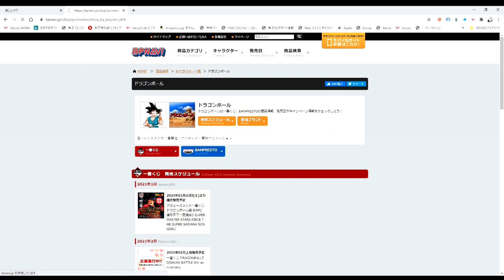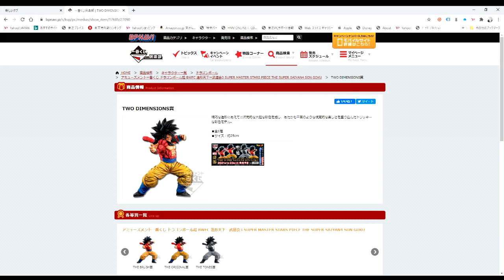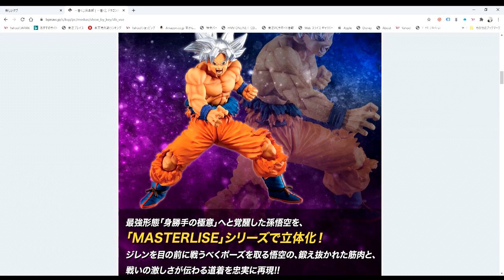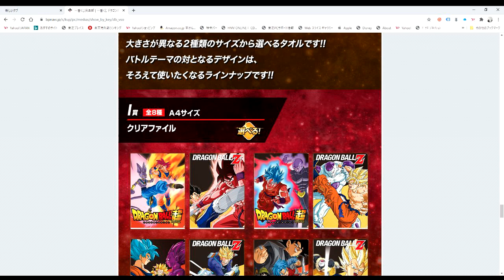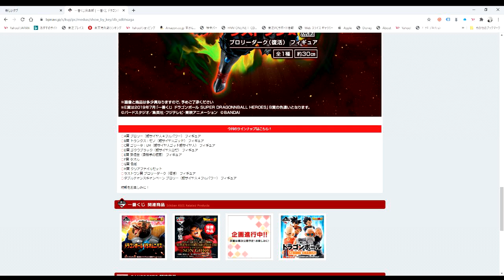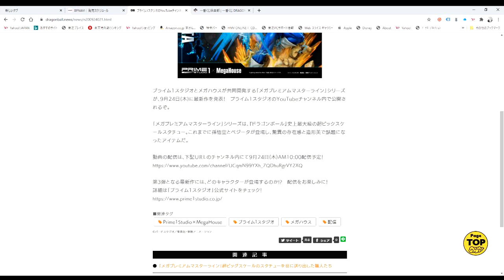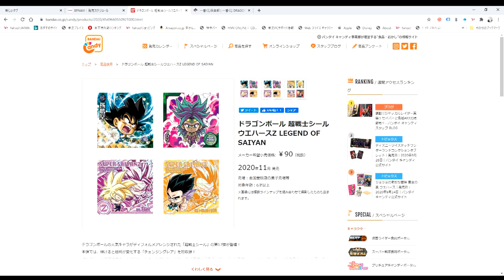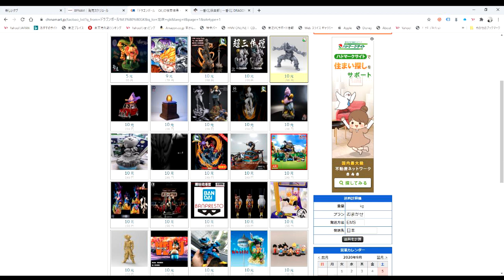【音割れ注意】 これから発売されるドラゴンボールフィギュアなどをご紹介します！